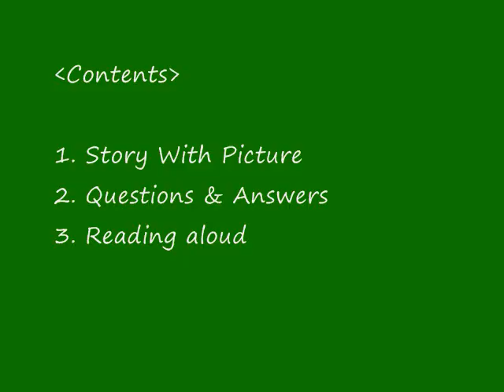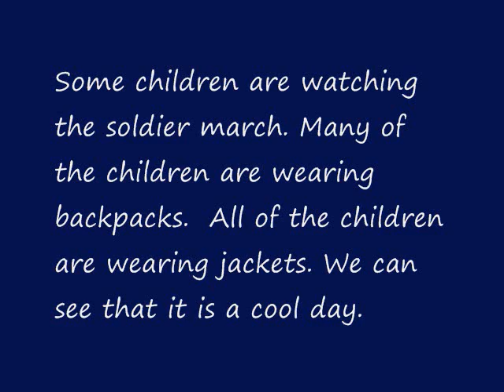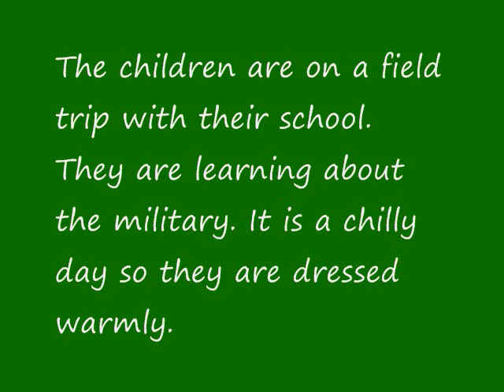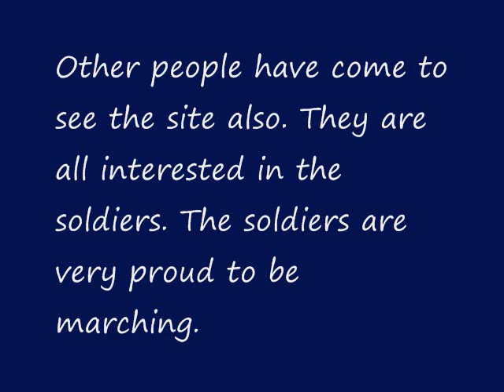English for Beginners - ESL Short Story with Picture - "Field Trip" - Lesson 104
Script
A soldier is marching. He is wearing a uniform. He is wearing a beret. He carries his gun in his hand. Another solider marches in front of the next building. The street is cobblestone. There are many buildings on the street. They are made of brick. One of the buildings has two chimneys on top of it. Some children are watching the soldier march. Many of the children are wearing backpacks.  All of the children are wearing jackets. We can see that it is a cool day.

The children are on a field trip with their school. They are learning about the military. It is a chilly day so they are dressed warmly. Other people have come to see the site also. They are all interested in the soldiers. The soldiers are very proud to be marching.

Is the soldier wearing a uniform?

What are the buildings made of?
They are made of brick.

What are the children watching?
The soldier marching.

Are they wearing jackets?